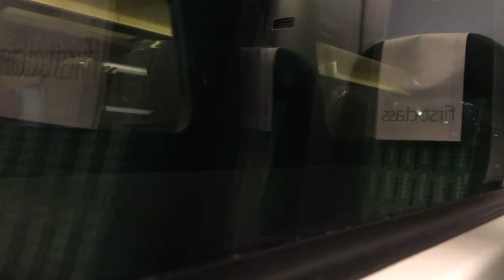Arriving Into London Euston (LM 350) 20/2/19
Class 350s are one of my favourite classes. They are clean (other than some sandwiches lurking under my seat), fast and have great acceleration. I also quite like the new livery, but it’ll take a bit of getting used to.

7.8/10